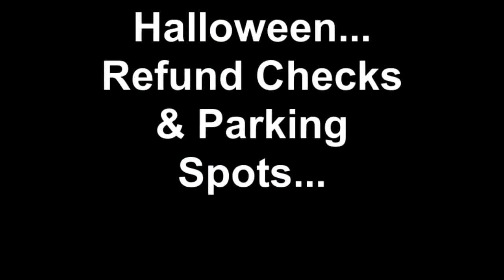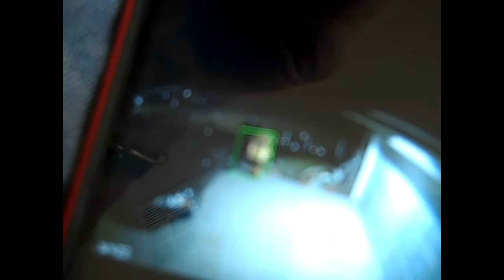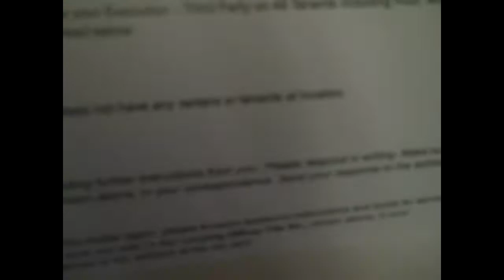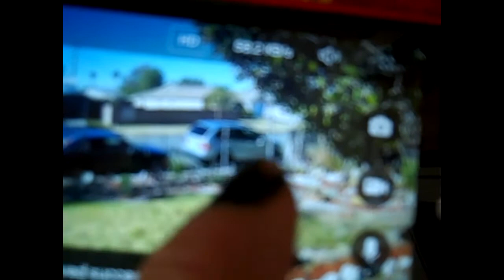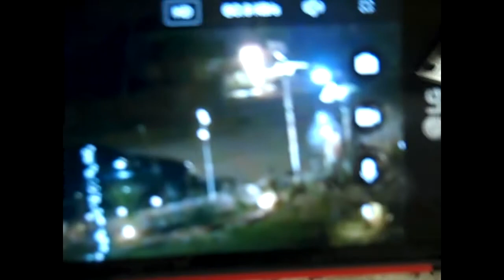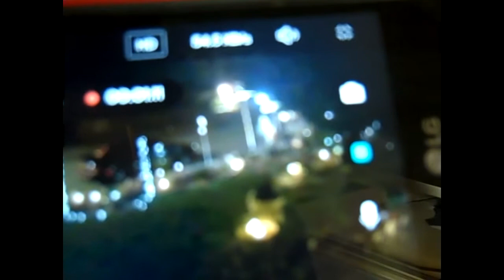Miss Ruby Tuesday- Kelly Vs Crosnoe- Halloween + Prepping For Court 11 18 2019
Handed out candy for Halloween 2019... got a few refunds from the Sheriff + I'm still having issues with my neighbor & her so called "Non-Tenants" who prefer to park in front of this house...- I'm prepping for the upcoming debtor hearing on 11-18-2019
Kelly Vs. Crosnoe-